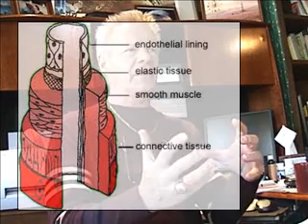Arginine Pills Do NOT Work for Heart Disease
-- Nobel-prize winning doctor finds secret to coronary heart disease prevention and treatment. Erectile Dysfunction linked to cardiovascular ill-health.

nitric oxide
heart failure
heart disease
coronary heart disease
arginine
l arginine
congestive heart failure
heart attack
stroke
strokes
stroke symptoms
blood clot
blood clots
leg blood clot
heart health nutrition
blood pressure